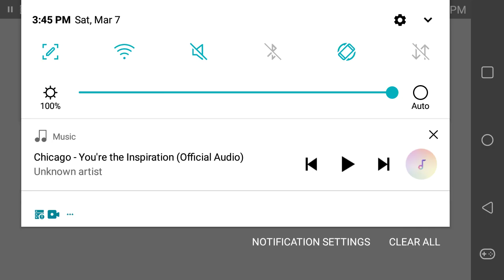Minecraft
That skeleton scared me really bad